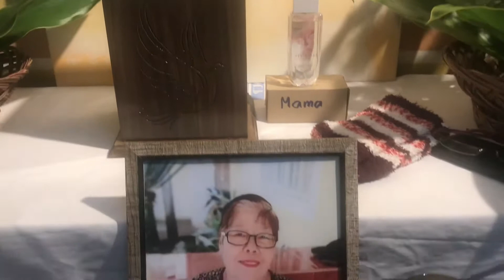THANKSGIVING DANCE PRACTICE/Cloudette Magistrado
Dance preparation